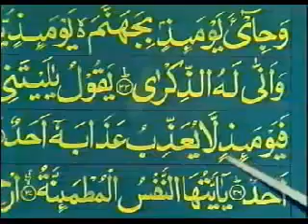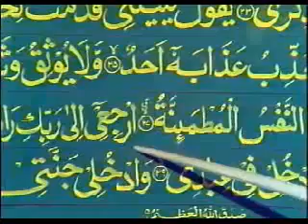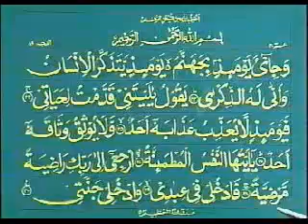Learn Qirat Quran With Tajweed - Lesson 51 (Kids Islam)